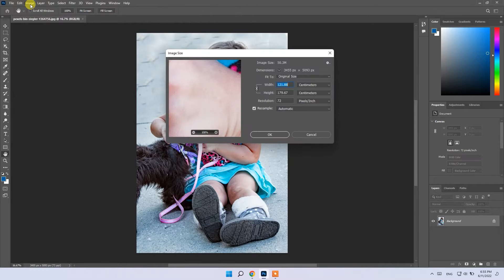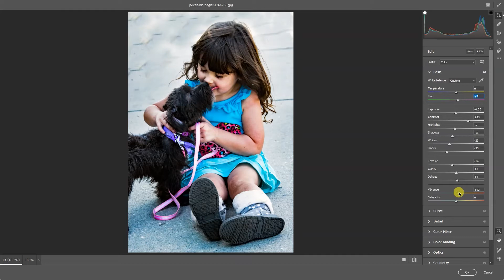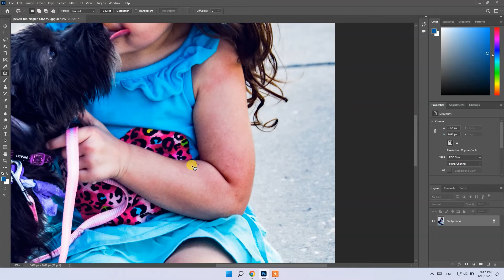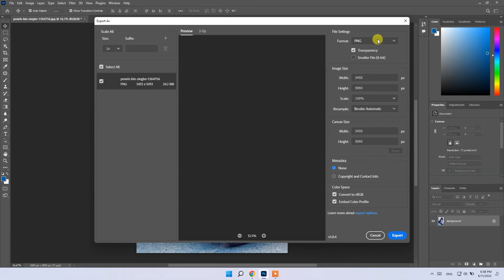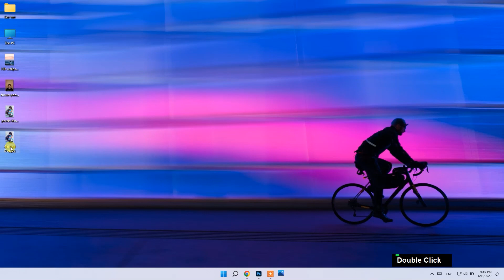How to Create an Instagram Filter Adobe Photoshop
Hi
Have you ever wondered how to create your own Instagram filter? Well, with a few simple adjustments you can achieve a cool photo effect like your favorite app in Adobe Photoshop in this quick tutorial.